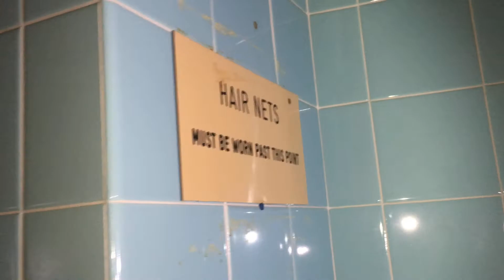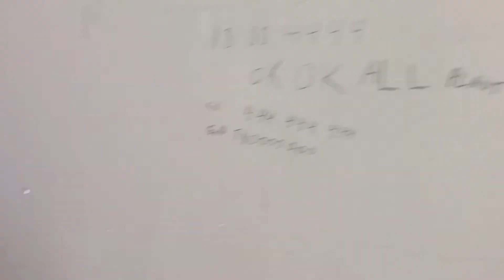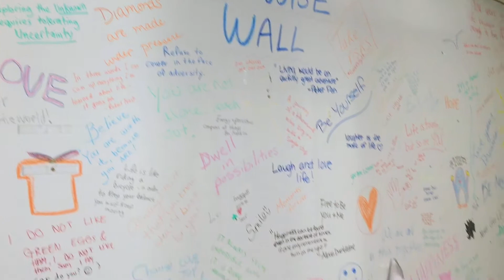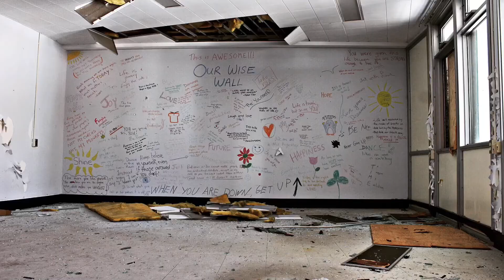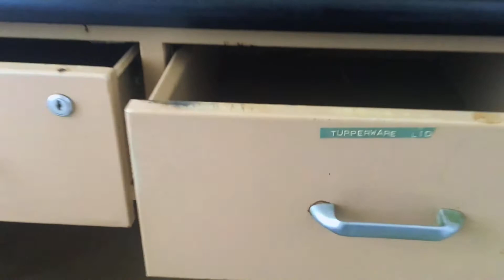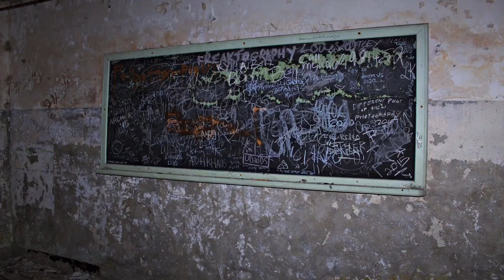London Psychiatric Hospital Grounds